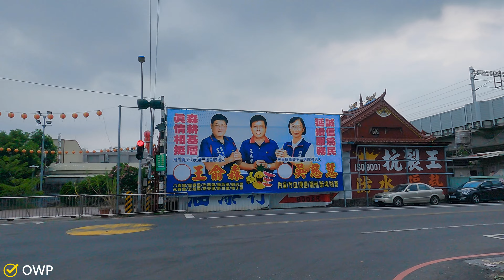屏東縣【56】潮州鎮│信義路→萬年路│Xinyi Rd.→Wannian Rd.│台灣散策│Wander in Pingtung│Walk Taiwan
地區簡介：
潮州鎮（臺灣話：Tiô-tsiu-tìn；臺灣客家話南四縣腔：ceuˇ zuˊ ziinˋ；潮州話：Tîo-tsiu-tìng），舊稱「潮庄」，位於臺灣屏東縣中央，地處屏東平原，東北與東鄰萬巒鄉，南接新埤鄉，西臨崁頂鄉，西北連竹田鄉。人口約5.4萬人，是屏東縣人口僅次於屏東市的第二大城市，結構上以漢族泉漳閩南人為多（據20世紀初的統計，約佔62%），亦有漢族潮州人（參見臺灣潮州人）、漢族客家人及原住民。

據歷史記載，1726年（清雍正4年），廣東省潮州府住民為開拓新土，渡船東航居於本地，斬荊披棘，拓石開基，遂以其所居之名曰「潮庄」。早期先民聚集居住在舊街並興建潮州三山國王廟奉祠，並由此發展出今日潮州之市街。